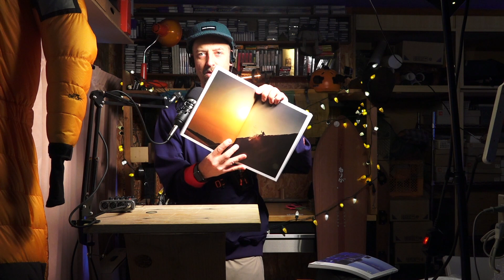SLOG Christmas Special HD 1080p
Transceivers, also known as beacons, are an essential piece of safety equipment for winter sports like backcountry snowboarding. A transceiver is a device that can both transmit and receive a signal, and is used in search and rescue operations to locate individuals who have been buried in an avalanche.

Training in the use of transceivers is crucial for backcountry snowboarders, as it enables them to quickly and accurately locate and rescue a buried companion in the event of an avalanche. It is important for backcountry snowboarders to understand how transceivers work and how to use them effectively in order to maximize the chances of a successful rescue.

One of the key features of transceivers is their ability to transmit and receive a signal on different frequencies. This allows multiple transceivers to be used at the same time without interference, making it easier to locate a buried individual.

Transceivers also have different modes that can be used depending on the situation. The "search" mode is used to locate a buried transceiver, while the "send" mode is used to transmit a signal that can be picked up by other transceivers. It is important for backcountry snowboarders to be familiar with both modes and to know when to use each one.

In addition to training and understanding the use of transceivers, it is also important for backcountry snowboarders to have a thorough understanding of avalanche safety and to always carry the necessary safety equipment, including a transceiver, shovel, and probe. By being prepared and knowledgeable, backcountry snowboarders can greatly reduce the risk of being caught in an avalanche and increase the chances of a successful rescue if one does occur.

Our Soft Serve Ice Cream Specialty store.

Purchase or rent my movie series through Vimeo on Demand.

Buy my photo book through Buena Book in Tokyo, Japan
Bluetiful Photo Book

My hosting work for the city of Sapporo.

Movie Production work for the beautiful town of Uchiko-cho in Ehime Prefecture, Shikoku.

My author profile on Outdoor Japan.

My very personal rants while sweating in my tent sauna.

1972年カリフォルニア州サンディエゴ生まれ。ニールに先駆けてアメリカから北海道へ移住した父親を訪ねて９１年から北海道で暮らし始める、北海道のラジオ局(FM北海道、現AIR-G’)のラジオ司会者としての活動を開始。北海道テレビのスノーボード番組「no matter board」のオリジナル司会。98年長野オリンピックハーフパイプMCや日産エクストレイルジャムのレギュラーMCなど。９０年代後半からスノーボード映像の撮影を独学で開始、自主製作のスノームービー『CAR DANCHI（車団地）』北海道在住のスノーボーダーのドキュメンタリー作品シリーズ。『CAR DANCHI』は、およそ１、２年に１タイトルのペースで発売を重ね、現在までに10作をリリース。最新作『CAR DANCHI 10』は2018年の秋に発売された。

Along with Client and professional work, Neil created his own series of Snowboard documentary films entitled “Car Danchi”  The first episode was released in 2005 and a total of 10 titles were produced over 14 years.  As the video industry evolved and new outlets for creativity and promotion like social media arose, Neil, shifted again to incorporate this new media.  For the last several years, Neil has focused on creating photo and video content for many brands, cities, and towns that concentrate on tourism and travel.  “Visit Sapporo” YouTube channel video content.  Uchiko Town in Shikoku video and photo production, Rusutsu Resort TV commercials, Social media management for Chalet Ivy Hotel brand, Rusutsu Resort, Niseko Moiwa Resort, and Promotional video production for Tokyu Grand Hirafu Resort, NEC, Sapporo City Ainu promotion, and more.

Besides the video production, Neil and his wife Erina own and manage a Soft Ice Cream specialty shop called “Locale-JZK”  In the summer season you can find Neil and Erina greeting customers at the location in Jozankei Onsen.  In the winter the shop moves to the top of Sapporo Kokusai resort, Sapporo's largest ski area.  Customers can enjoy delicious Hokkaido soft ice cream at 1,100 meters elevation during the ski season.